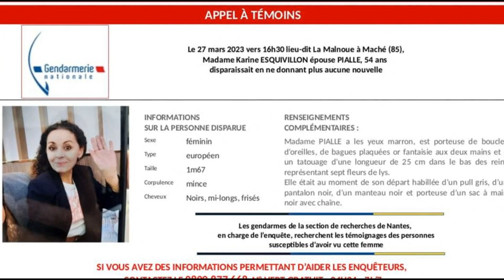Disparition de Karine Esquivillon: son mari déjà condamné à plusieurs reprise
Bienvenue dans cette nouvelle vidéo où nous allons explorer une affaire étrange qui a captivé l'attention du public. Il s'agit de la disparition de Karine Esquivillon, survenue le 27 mars 2023 à Maché, en Vendée. Les circonstances entourant cette affaire sont aussi mystérieuses que troublantes.

Chapitre 1 - Une disparition signalée tardivement:
Karine Esquivillon a été portée disparue le 3 avril 2023 par son mari, Michel Pialle. Bien que le couple soit séparé depuis quatre ans, ils continuaient de vivre sous le même toit. Cette situation rend déjà l'affaire particulièrement complexe.

Chapitre 2 - Les indices déconcertants:
Quatre jours après la disparition, les enfants de Karine ont reçu deux photos de la Dune du Pilat sur le téléphone portable de leur mère. Cependant, ils ont rapidement réalisé que l'une des photos montrait une forêt dévastée par un incendie l'été précédent. Après des investigations, il a été découvert que ces images avaient été téléchargées d'Internet, provenant d'un site d'un photographe amateur et d'un article de 2015. Un élément troublant qui soulève des questions sur l'authenticité des indices.

Chapitre 3 - Les antécédents de Michel Pialle:
Dans l'émission de télévision Sept à Huit diffusée sur TF1, des révélations sur le passé de Michel Pialle ont émergé. Il était déjà connu des services de police et avait été condamné à plusieurs reprises entre 1998 et 2021 pour divers délits, dont une escroquerie aux faux lingots d’or, faux et usage de faux et contrefaçon. Cette information jette une ombre de suspicion sur le mari de la disparue.

Chapitre 4 - Les déclarations de Michel Pialle:
Lors de son entretien avec Sept à Huit, Michel Pialle a reconnu comprendre les doutes qui pèsent sur lui en raison de ses affaires judiciaires passées. Cependant, il a également affirmé être tout aussi anxieux que les autres concernant la disparition de sa femme. Il est important de rappeler que Michel Pialle est présumé innocent des faits qui lui sont reprochés.

Conclusion (voix off):
L'affaire de la disparition de Karine Esquivillon demeure pleine de mystères. Les indices contradictoires, les antécédents de son mari et les circonstances particulières entourant cette affaire suscitent de nombreuses interrogations. Nous espérons que cette affaire trouvera bientôt une résolution et que la vérité éclatera. N'hésitez pas à partager vos théories et opinions dans les commentaires ci-dessous. Restez à l'affût des développements futurs de cette affaire troublante.